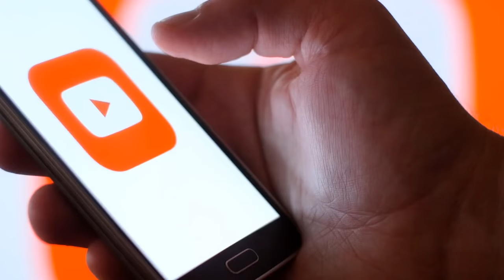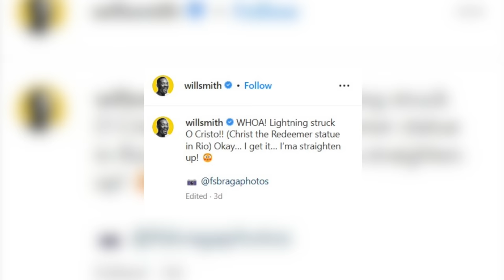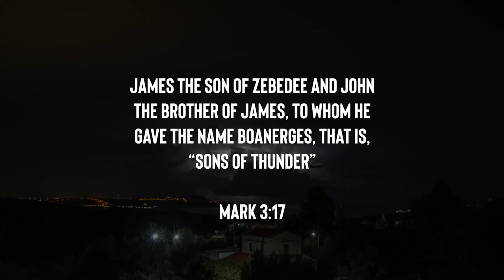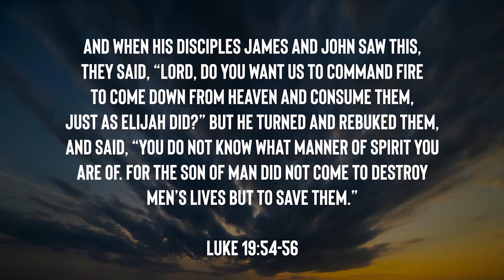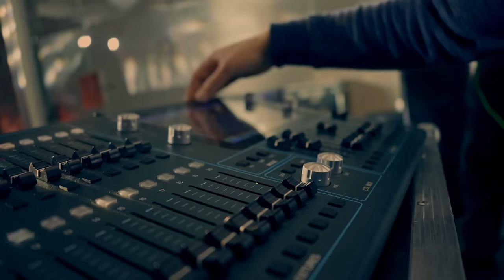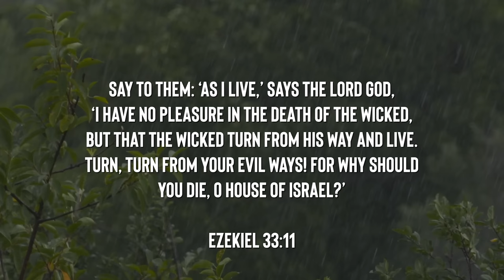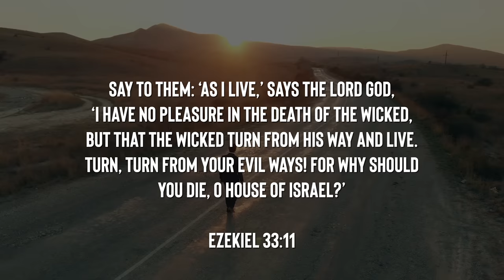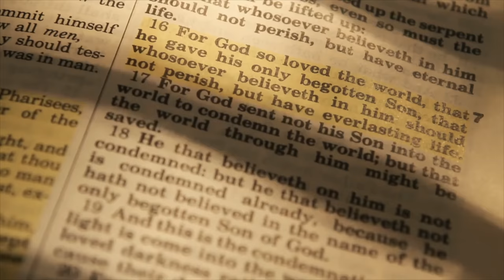Weatherman Sees Something Terrifying on Live TV...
Off The Kirb Ministries explores the most terrifying lightning and weather events caught on live TV and security cameras. Including the Whitehouse, the Brazil Carnival, the Christ Redeemer Statue in Rio de Janeiro and at the Vatican after the Roman Catholic Pope resigned.